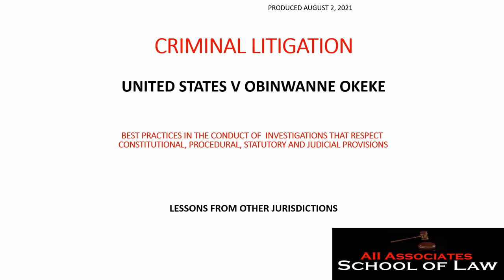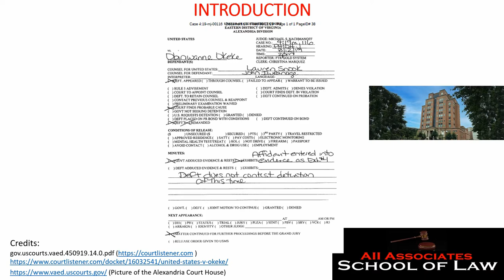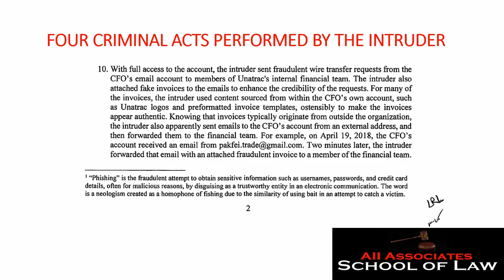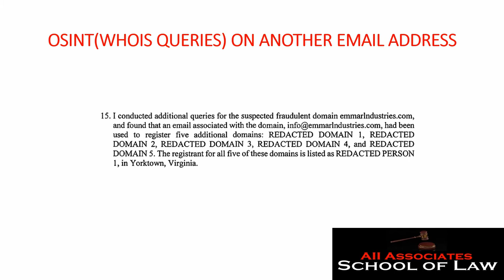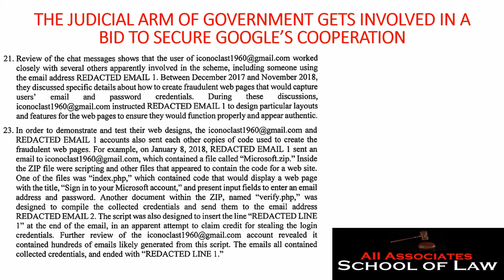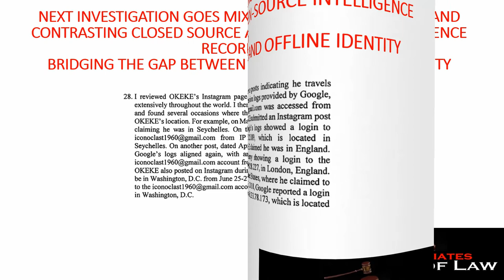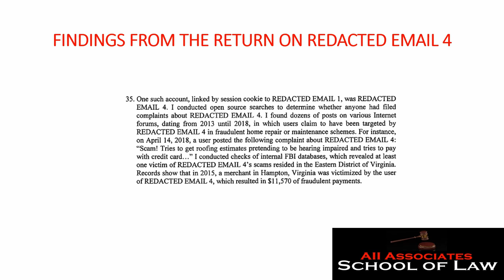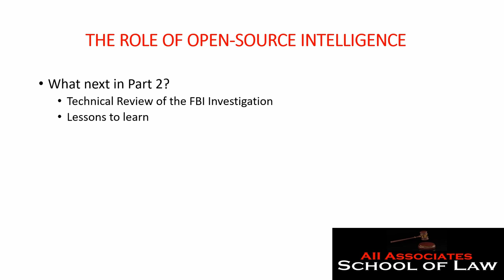UNITED STATES V OBINWANNE OKEKE - LESSONS FOR NIGERIAN LAW ENFORCEMENT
1. Why the FBI went after Obinwanne Okeke
2. His Grace to Grass Story
4. The role of Open Source Intelligence in the Investigation
5. The role of Closed Source Intelligence in the Investigation
6. The role of the Judiciary in the Investigation
7. The Jurisdiction of the Eastern District of Virginia Court over the case

This Video is Part 1 of a Series of Videos that compares and contrasts how the United States Legal System deals with cyber crimes such as Business Email Compromise with how the Nigerian Legal System deals with cyber crimes such as Business Email Compromise.

Part 1 analyses the Criminal Complaint filed by the FBI

After analysing the investigation itself we will treat the lessons learned and how Nigeria's criminal system can adapt and adopt best practices in dealing with the same